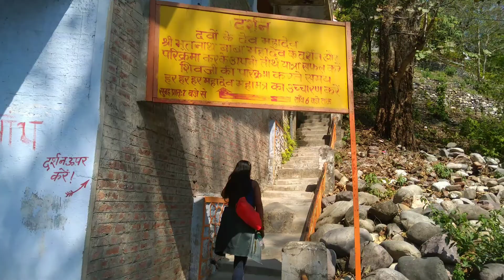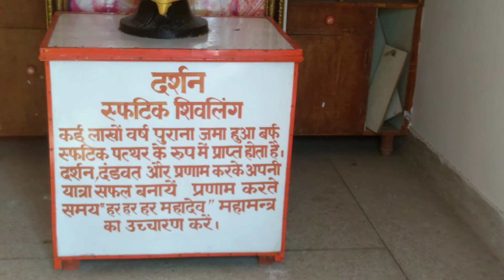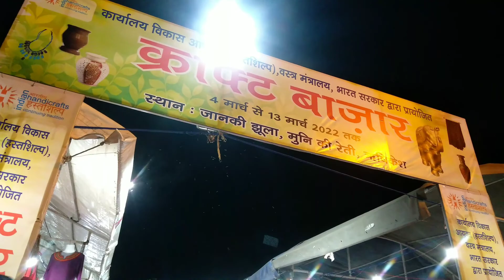एक दिन मैं ऋषिकेश कैसे और कहां जाए / How to Visit Rishikesh in 1 Day